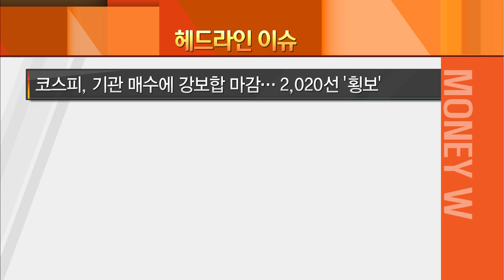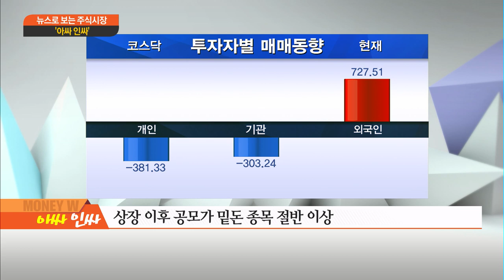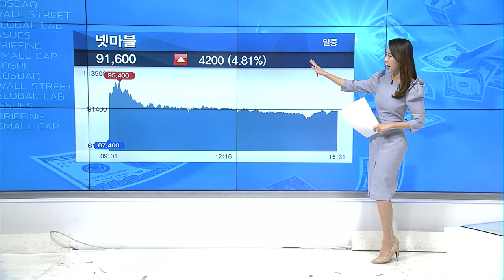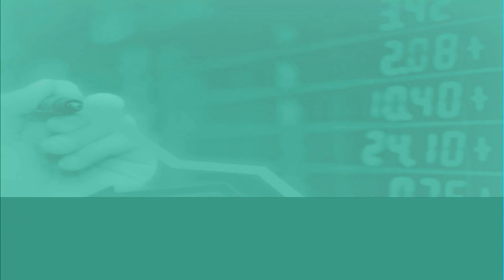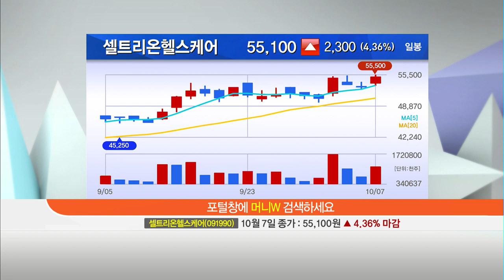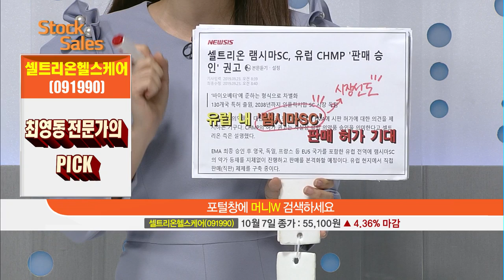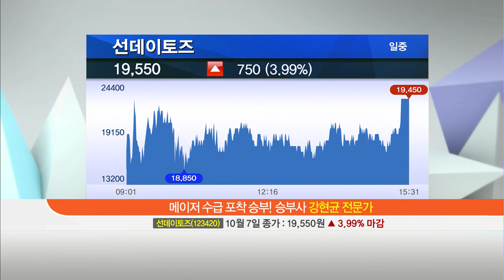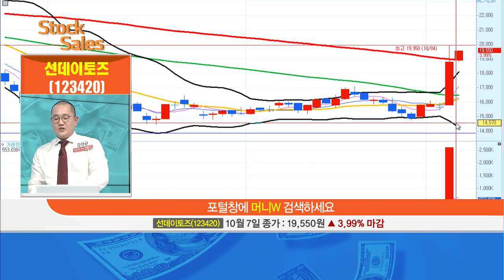[머니W] 스탁 세일즈! 최영동 '셀트리온헬스케어(091990)' 강현균 '선데이토즈(123420)'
10/07 머니W

01:47 [아싸 인싸] 호재 잇따르는 바이오주, 신뢰 회복할까
10:37 [TODAY HOT 종목] 헬릭스미스, 동성제약, 넷마블, LG전자, LG화학
19:31 [STOCK SALES] 최영동 '셀트리온헬스케어(091990)' 강현균 '선데이토즈(123420)'